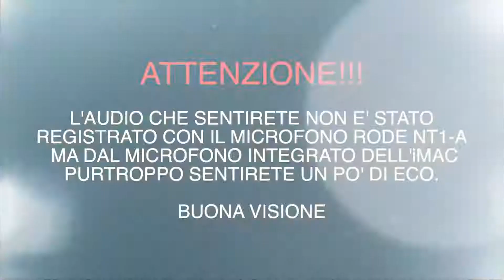Vlog #31 "Scegliete i videogame"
AWANAGANA amici e amiche, oggi vi faccio scegliere due giochi tra i sei che vi propongo che andrò a portare in questo periodo.

Musica outro: Itro & Cediv - Sea

ALTRI CANALI